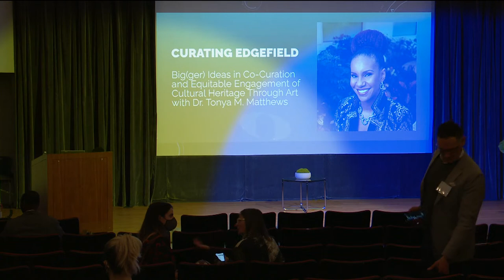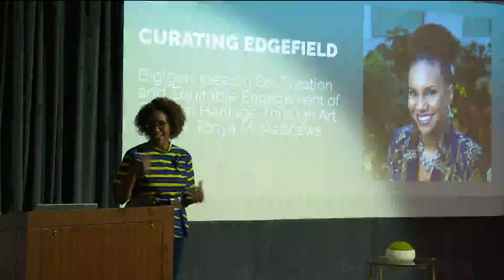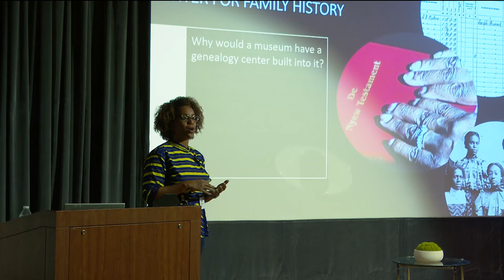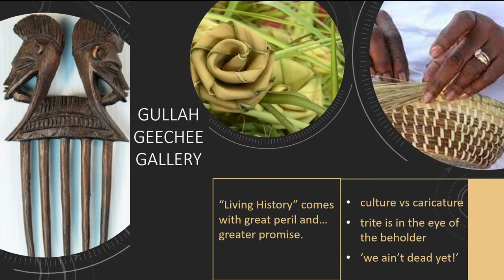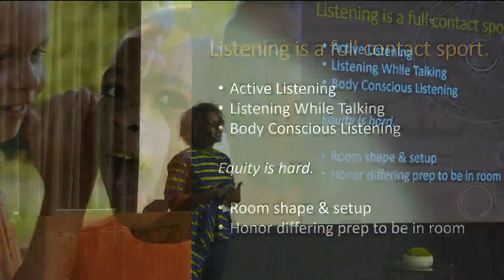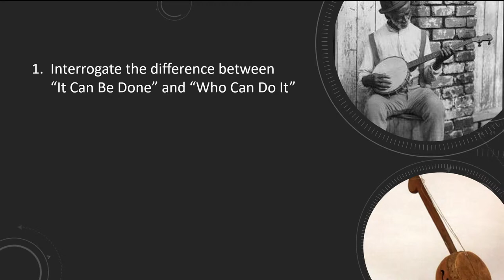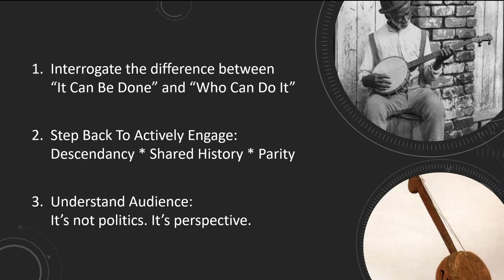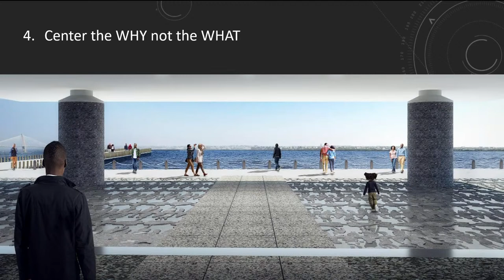UMMA event w/ Dr. Tonya Matthews